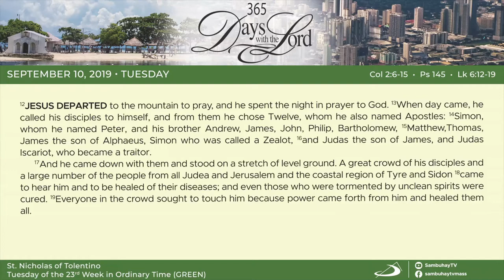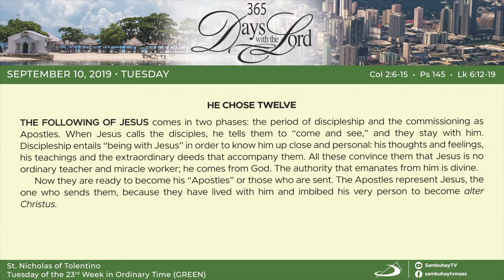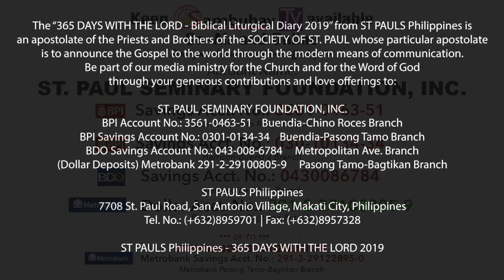365 DWTL | Tuesday of the 23rd Week in Ordinary Time | September 10, 2019